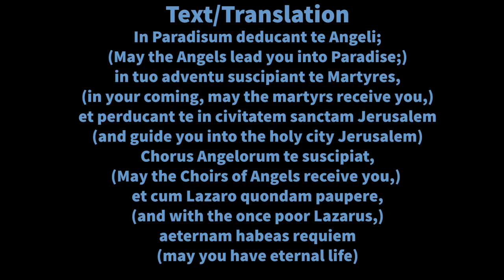In Paradisum ~ Gabriel Faure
Sung by ~ The Redeemer University Concert Choir
Conducted by ~ Dr. Christiaan Teeuwsen, Director of Music at St. John's Anglican Church, Ancaster.
Text/Translation:
In Paradisum deducant te Angeli;
(May the Angels lead you into Paradise;)
in tuo adventu suscipiant te Martyres,
(in your coming, may the martyrs receive you,)
et perducant te in civitatem sanctam Jerusalem
(and guide you into the holy city Jerusalem)
Chorus Angelorum te suscipiat,
(May the Choirs of Angels receive you,)
et cum Lazaro quondam paupere,
(and with the once poor Lazarus,)
aeternam habeas requiem.
(may you have eternal life.)